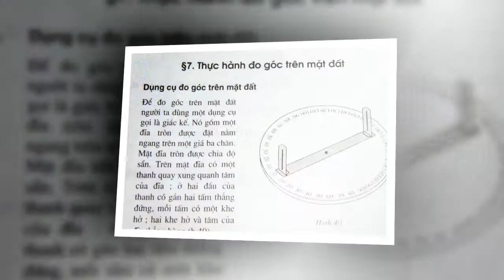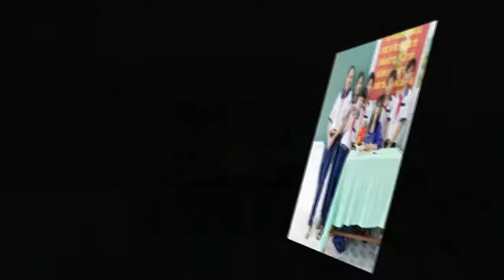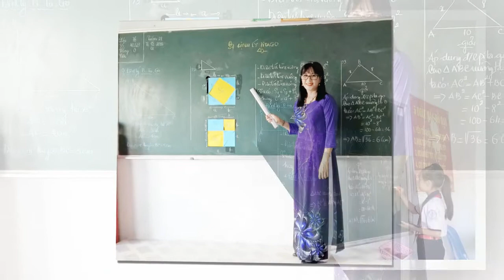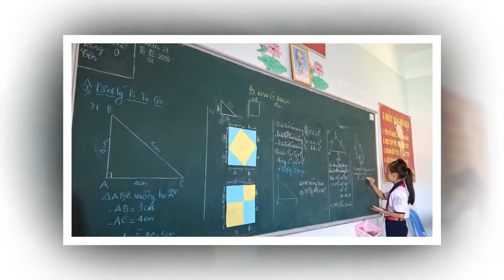Lưu Ảnh năm học 2015-2016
Kỷ niệm dạy toán các lớp 6/2, 6/5, 7/5 và các hoạt động cùng đồng nghiệp trong năm học 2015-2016